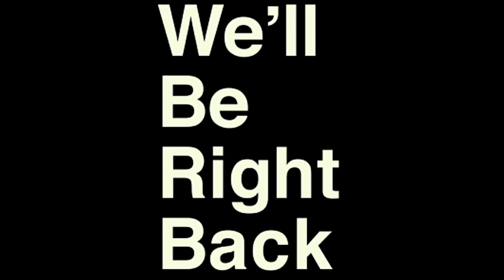I Fixed the Pokemon Kanto Gym Leaders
I think this is a fun project to be working on and I hope that you're enjoying the concept that I had with this. It's always scary to start working on something new, but I've spent a lot of time in Kanto, and they do have some problems.